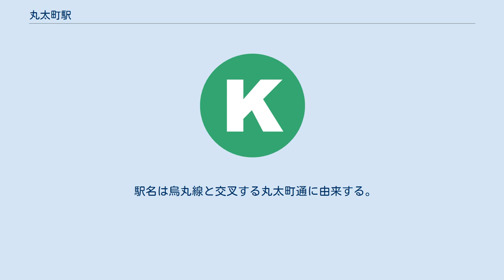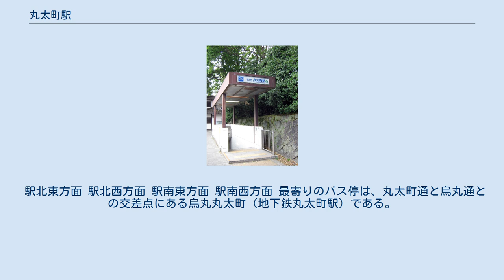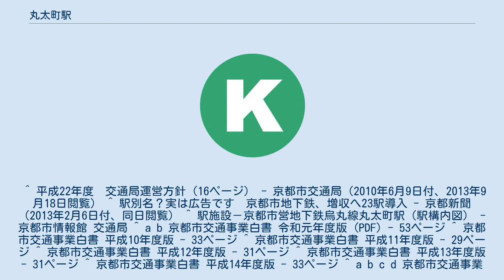丸太町駅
1番出入口、右手は京都御苑 丸太町駅（まるたまちえき）は、京都府京都市中京区大倉町にある、京都市営地下鉄烏丸線の駅。
 駅名は烏丸線と交叉する丸太町通に由来する。
 烏丸通と丸太町通が交差する「烏丸丸太町」交差点の地下に位置する、島式ホーム1面2線の地下駅。
 改札は有人改札口が国際会館寄りの北側に、無人改札口が竹田寄りの南側にある。
1 - 4番出口へは有人改札口、6・7番出口は無人改札口、5番出口は丁度中間にある。
 2019年（令和元年）度の1日平均の乗降人員は22,230人である。
 各年度の1日平均乗車・乗降人員数は下表のとおり。
 京阪鴨東線の神宮丸太町駅とは1キロメートルほど離れている。
 駅北東方面 駅北西方面 駅南東方面 駅南西方面 最寄りのバス停は、丸太町通と烏丸通との交差点にある烏丸丸太町（地下鉄丸太町駅）である。
 ^ 京都市営地下鉄路線図 - 京都市情報館 交通局 ^ a b 曽根悟（監修）『週刊 歴史でめぐる鉄道全路線 公営鉄道・私鉄』4号 京福電気鉄道・叡山電鉄・嵯峨野観光鉄道・京都市交通局、朝日新聞出版分冊百科編集部（編集）、朝日新聞出版〈週刊朝日百科〉、2011年4月3日、22-23頁。